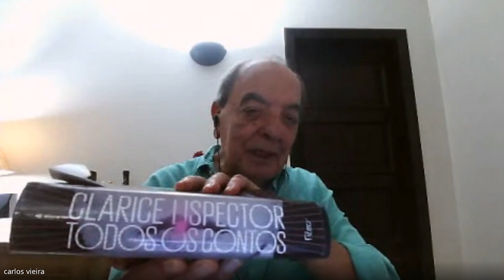O trabalho de Transformações em Clarice Lispetor e W.R. Bion - Carlos de Almeida Vieira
Apresentação: Carlos de Almeida Vieira - psicanalista, escritor, analista didata da SPBsb e membro efetivo da SBPSP (Sociedade Brasileira de Psicanálise de São Paulo)
Coordenação:  Ana Velia Vélez de S. Osella - Diretora científica da SPBsb
Evento ocorrido em 1º de fevereiro de 2023